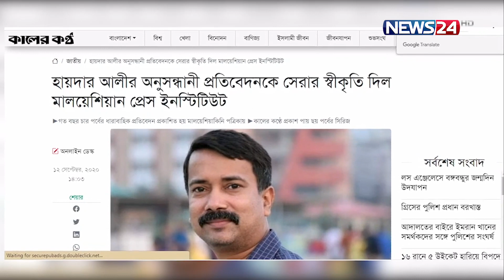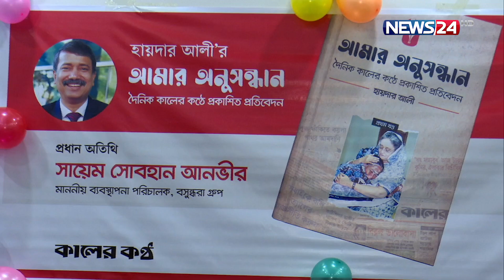পঞ্চাশটি অনুসন্ধানী প্রতিবেদন নিয়ে হায়দার আলীর বই 'আমার অনুসন্ধান' | Haider Ali | News24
পঞ্চাশটি অনুসন্ধানী প্রতিবেদন নিয়ে হায়দার আলীর বই 'আমার অনুসন্ধান'
Our other YouTube channels :
News24 Official Address:
NEWS24
371/A
Bashundhara Road
Block – D
Bashundhara Residential Area
Dhaka - 1229